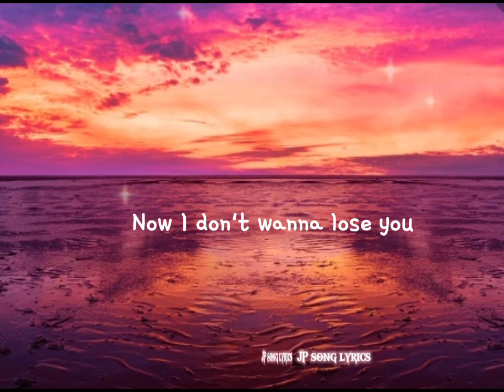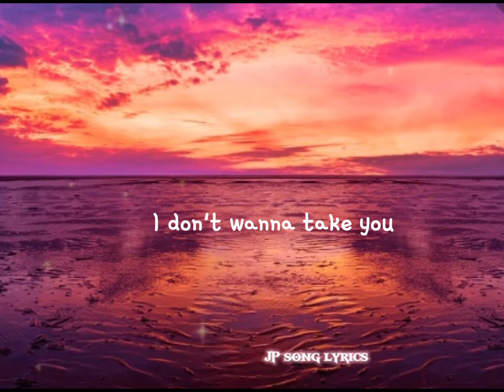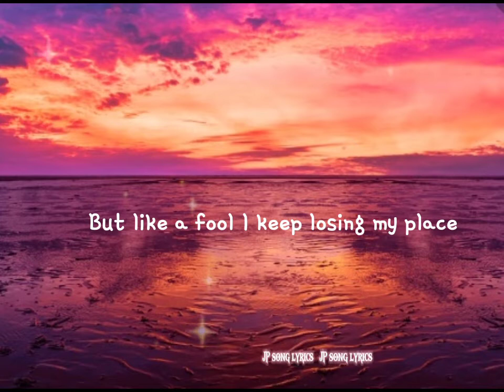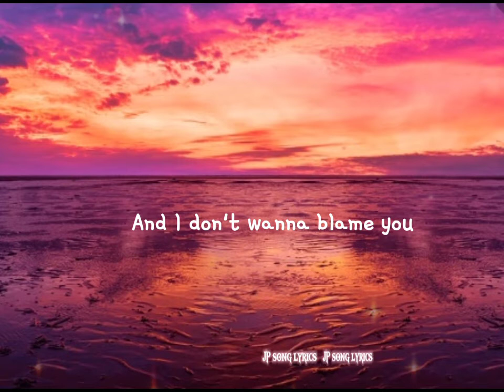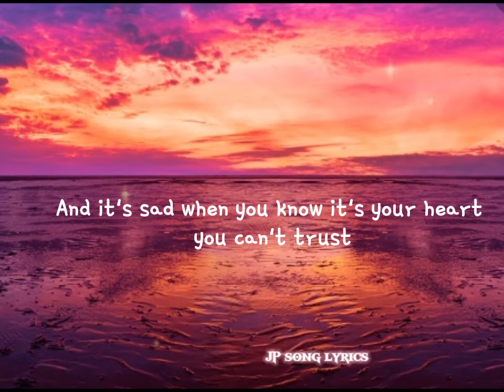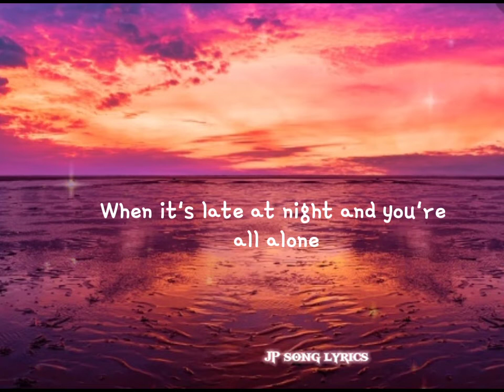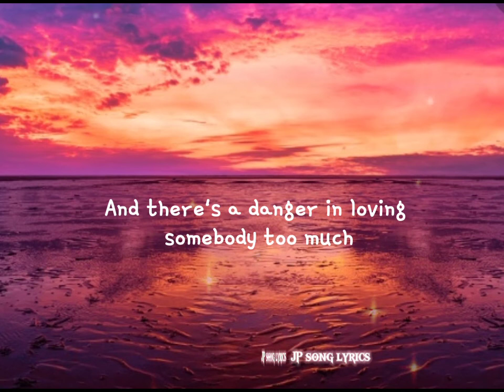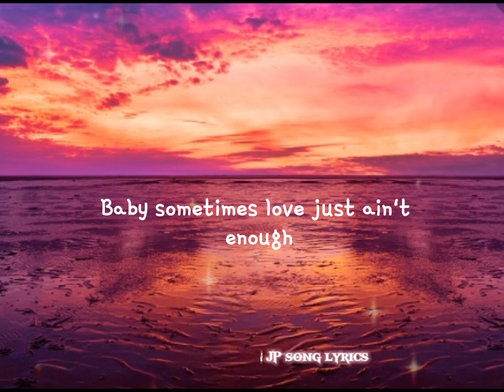Sometimes Love Just Ain't Enough (lyrics) Patty Smyth &Don Henley